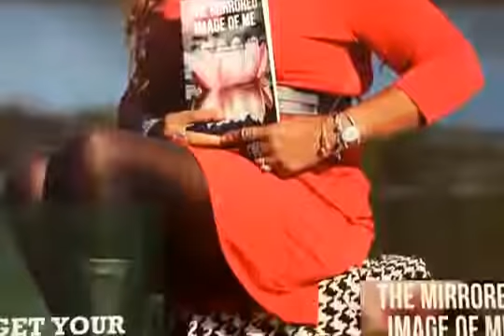I am Just no Ordinary Girl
I am Just no Ordinary Girl with Myasthenia Gravis. I am MGStrong. I fly above my circumstances. With the use of my mind. Removing my self mentally from the pain and unhappiness. One way I do this is through music. As I receive my monthly IVIG treatment. I stumbled on music by Leela James. I also express my self creatively. WITH THE USE OF FASHION. NOT LETTING MY OUTSIDE TOTALY REFLECT MY INSIDE.

To get the views and create winning thumbnails I use Tubebuddy and you can too.

FEATURED MUSIC
LEELA JAMES- FALL FOR YOU